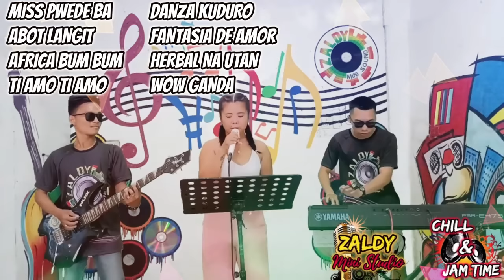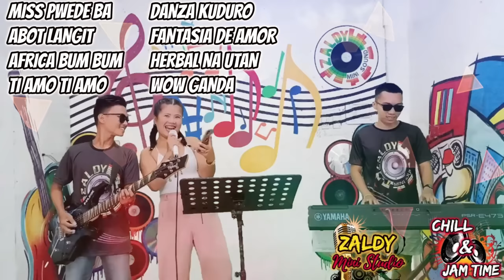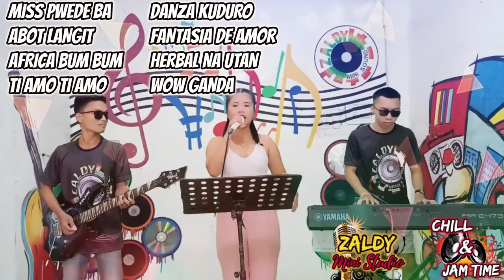MISS PWEDE BA | ABOT LANGIT | AFRICA BUM BUM | TI AMO | DANZA KUDURO | FANTASIA DE AMOR ETC . . .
LET'S DANCE LIVE BAND NONSTOP! MISS PWEDE BA | ABOT LANGIT | AFRICA BUM BUM | TI AMO | DANZA KUDURO | FANTASIA DE AMOR | HERBAL NA UTAN | WOW GANDA
APOLLO BAND JAM AT ZALDY MINI STUDIO
👉EVERYONE IS WELCOME TO JAM AT ZALDY MINI STUDIO!
COME, VISIT AND JOIN WITH US!
Visit and like my FACEBOOK Page
👉Facebook Page "Zaldy Mini Sound"

This Video & Music is For Promotional Only
& Entertainment purpose Just Listen & Dance